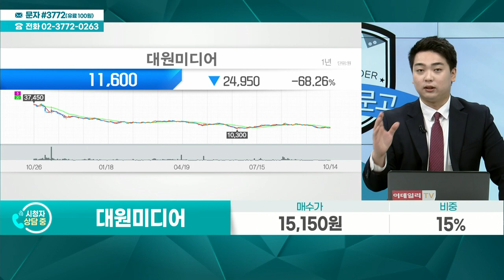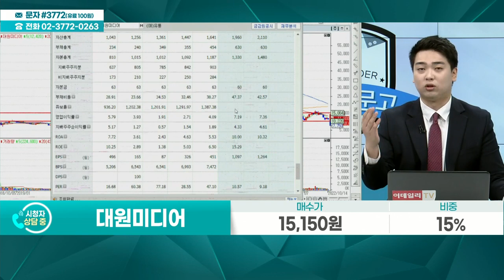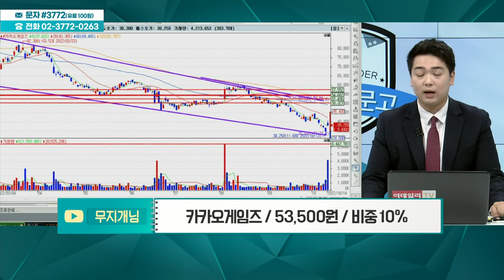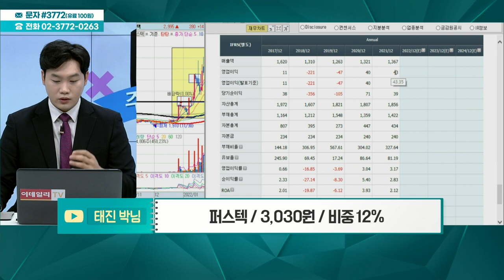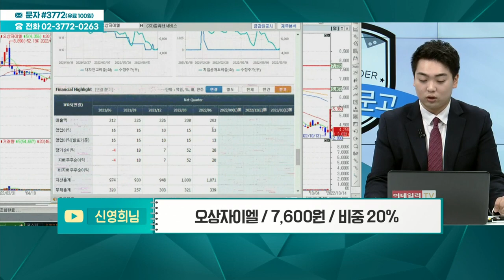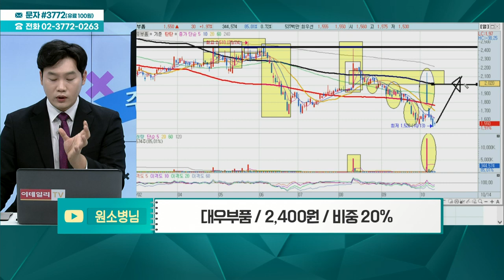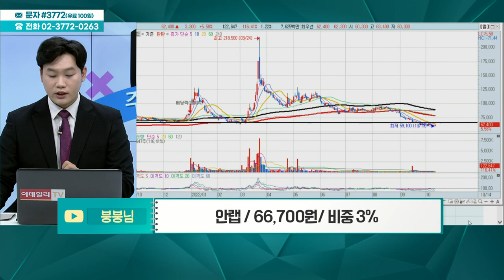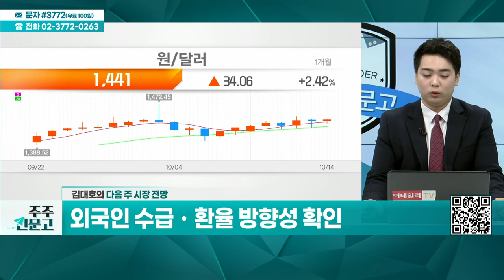대주전자재료, 인포뱅크, NHN벅스, 대원미디어, 코스모신소재, 카카오게임즈, 퍼스텍, 오상자이엘, 대우부품, 그린케미칼, 안랩_주주 신문고 (20221015)